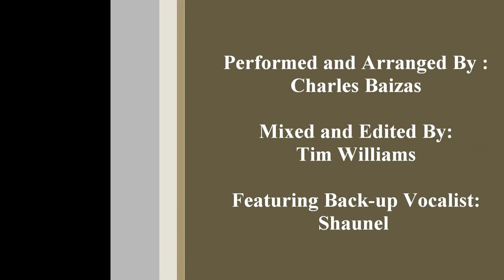Charles Baizas - (Cover Song - Ukulele Version) Endless Love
I've been wanting to play a song with my ukulele for the longest time now, it's such a sweet sound.

Hope you all enjoy my "Island Rendition" of Endless Love (Originally performed by Lionel Richie and Diana Ross)